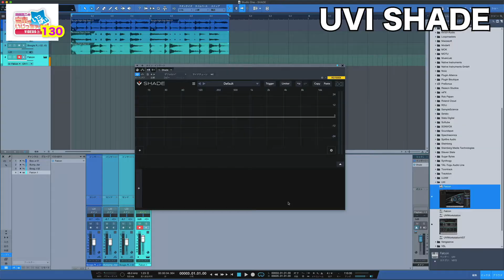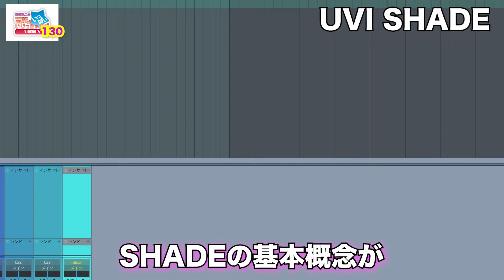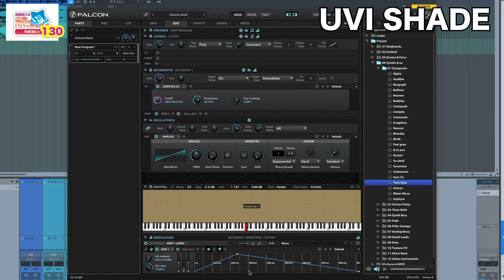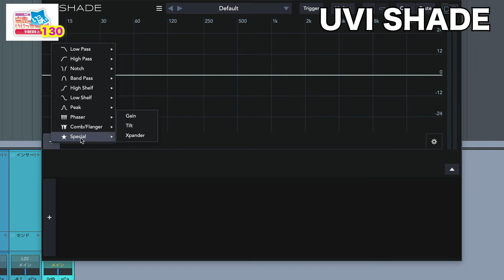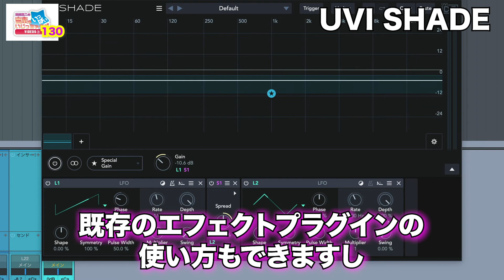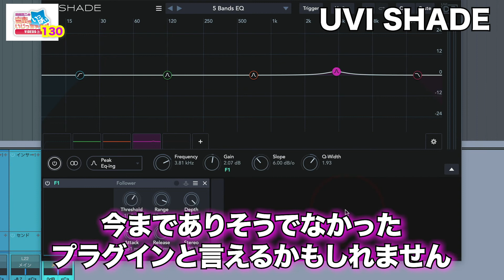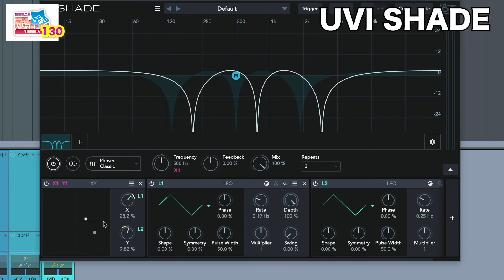田辺恵二の音楽いっぱいいじっちゃうぞVIDEOS Vol 130 "UVI SHADE"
第130回目は UVI SHADE をいじっちゃいました！ 単なるEQではない、モジュレーションを活用した複雑なサウンド作りの方法をご紹介します！